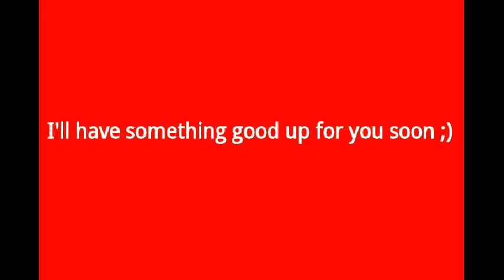It's called TRYING bitch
I'm starting to think I don't deserve my subscribers but I appreciate every one of you... New video on its way ;)